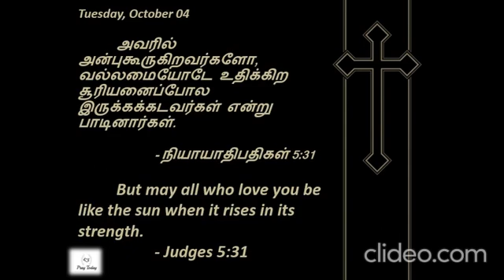Judges 5:31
Thanks
- Pray|Love|Care|Today